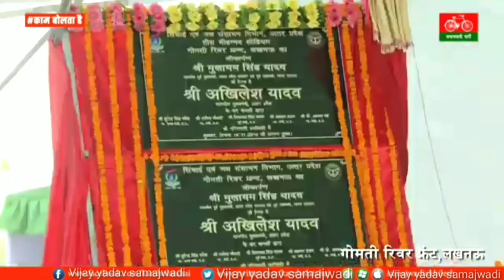video || अखिलेश दुलारे || new songs Samajwadi HD video 2023 || Vijay yadav Samajwadi|| tuntun Ahir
राशन में साइकिल बंटवा देंगे|new songs Samajwadi bhojpuri|| Vijay yadav Samajwadi 4k HD video

video || जन्म लेवे परी अखिलेश के || new song samajwadi HD video|| tuntun yadav|| 4k mp4
samajwadi official
video नेता केहू केतनो होई मगर अखिलेश ना होई new song samajwadi HD video 4k
Vijay yadav samajwadi party
Vijay yadav samajwadi official
video सब नेता नेता हैं हमार नेता अखिलेश भईया हैं new song samajwadi HD video 4k